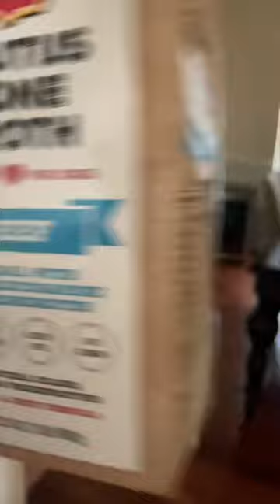Beagle Nala Loves Her Beef Broth